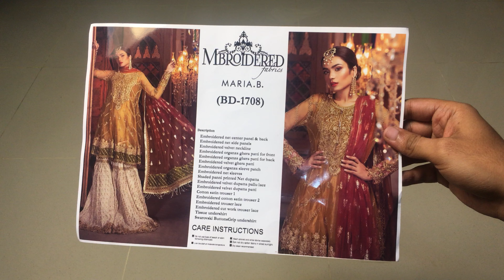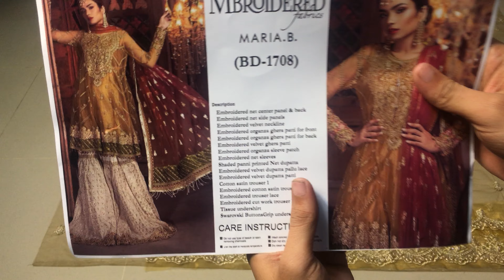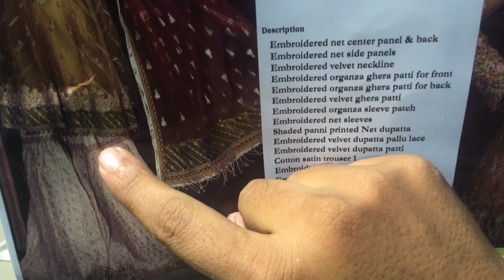Maria B bd 1708 Master Replica complete Three piece Suit.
maria_b bd08 Master Replica complete Three piece Suit. Embroidery with beautiful Duppata and all patches.

For more details and order booking